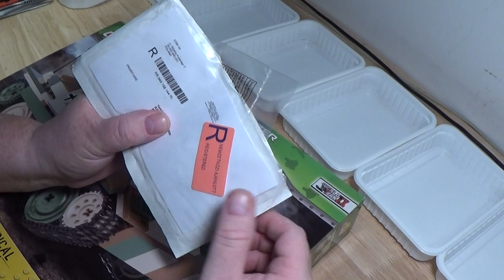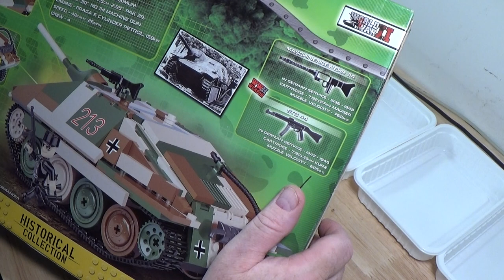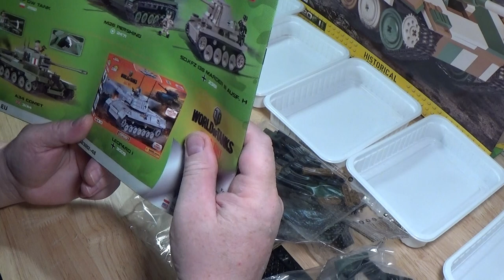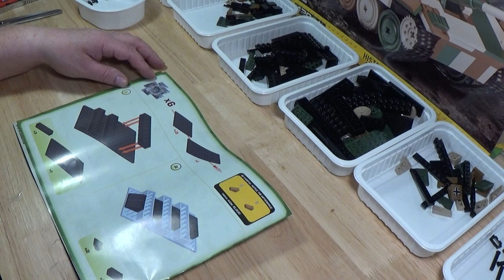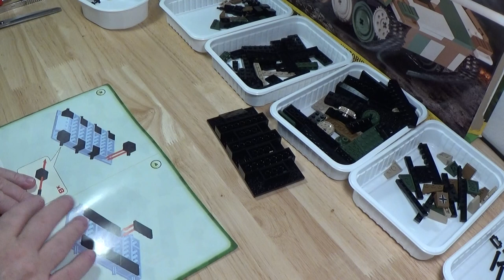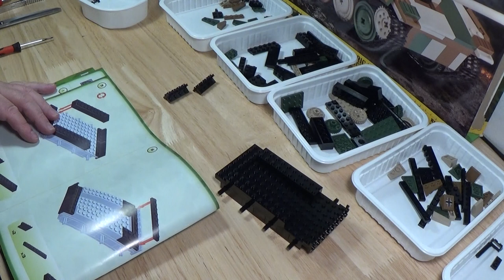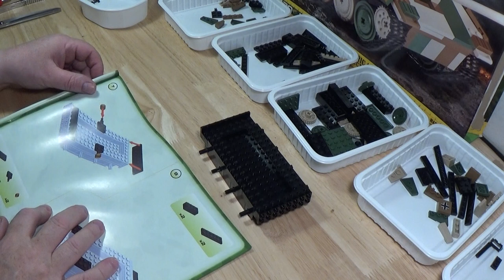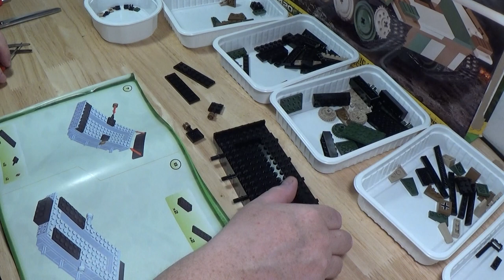Építsünk tankot! COBI(2382) Jagdpanzer 38 Hetzer 1.rész